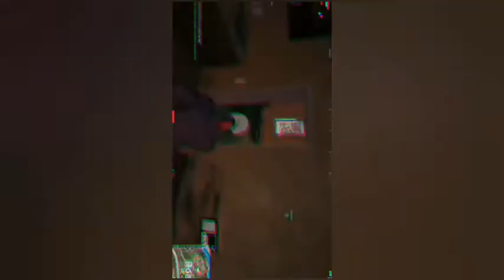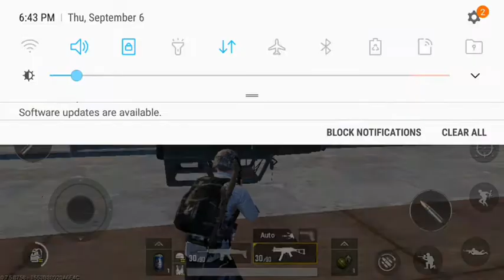PUBG hackers playing videos with musicl.ly